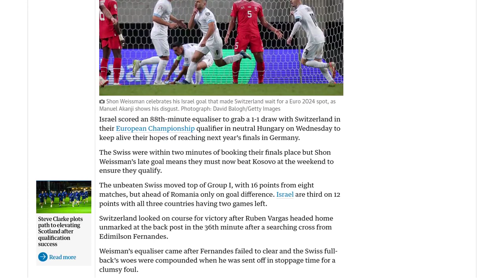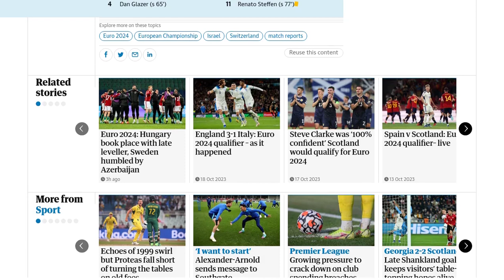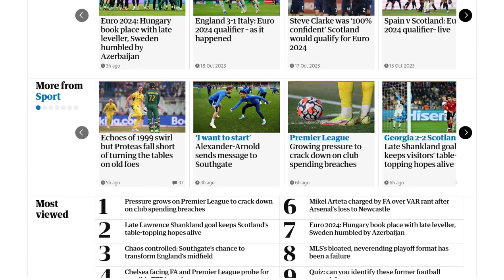Israel stay in hunt for Euro 2024 spot after late leveller thwarts Switzerland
Israel kept their hopes of qualifying for the Euro 2024 alive after scoring a late equalizer to draw 1-1 with Switzerland in their European Championship qualifier. The Swiss were just minutes away from securing their place in the finals but now must win against Kosovo to ensure qualification. Switzerland currently sits at the top of Group I with 16 points, level with Romania, but ahead on goal difference. Israel is in third place with 12 points, with two games remaining for all three teams. Switzerland took the lead in the 36th minute when Ruben Vargas headed home, but Shon Weissman equalized in the 88th minute. Switzerland hit the woodwork twice during the match but were unable to find a winner. The match was originally scheduled to take place last month but was postponed due to the security situation in Israel. Israel will play four games in nine days to complete their qualifying campaign, while Switzerland will face Kosovo and Romania in their remaining matches.